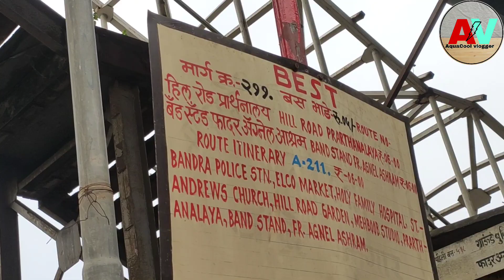बांद्रा स्टेशन ए टू जेड जानकारी।Bandra local Station|Mumbai on Western Railway details |Bharat 🇮🇳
बांद्रा स्टेशन ए टू जेड जानकारी।Bandra local Station|Mumbai on Western Railway details |Bharat videos youtube video Aquacool vlogger vlog video